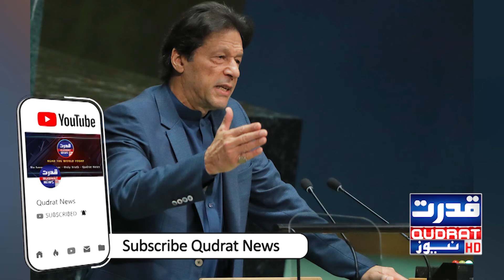Prime Minister's carrot and stick policy for rebel members | Imran Khan | PDM | No-confidence Motion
Prime Minister's carrot and stick policy for rebel members
Prime Minister Imran Khan was informed by his intelligence sources   | Imran Khan | PDM | No-confidence Motion
وزیراعظم کی باغی اراکین کے لئے گاجر اور ڈنڈے کی پالیسی
وزیر اعظم عمران خان کو ان کے انٹیلی جنس ذرائع نے آگاہ کیا تھا